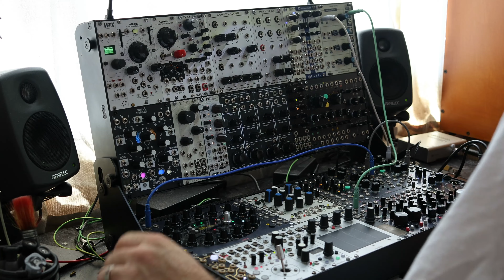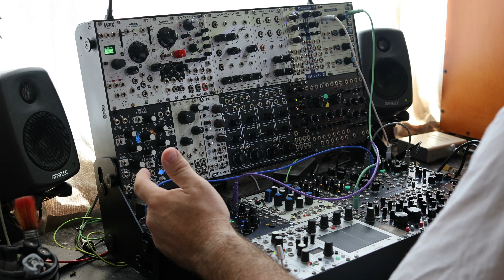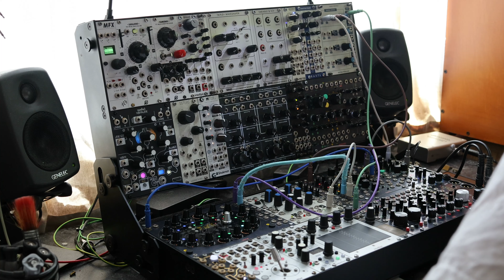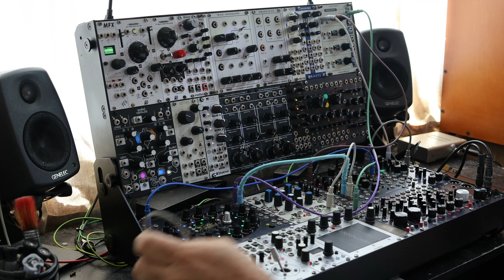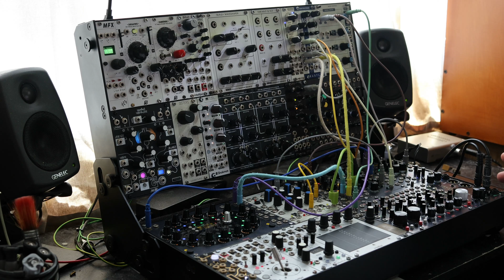Think-Aloud Patching | Session 3 - Eurorack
Part 3 of a series of 'think-aloud' sessions, designed to capture 'reflections-in-action' as I'm building modular synthesis patches on a variety of systems. This video forms part of a research project aimed at analysing the practice of modular synthesis patching, contextualising my compositional approach with theories of material engagement, and Gilbert Simondon's philosophy of technology. In particular, I am interested in the process of 'concretisation' that occurs in the development of a modular synthesis patch, and the way in which musical intentions, and human and material agency co-evolve with a machine that grows in complexity and interconnectedness throughout a patching session.

Apologies for the filming angle - I never realised how much I tweaked with my left hand, and some extra height/downward angle would have shown the bottom boat more clearly. Also, at the end of the video I mention I might continue the video and the patch. I've decided not to. Even though these two sources are just the beginning of what could be a larger patch, I think the patching techniques and discussions here are more than enough to get a flavour for how I develop work on this system.